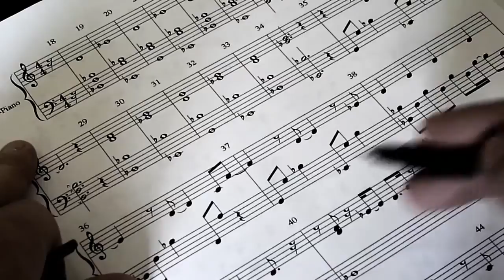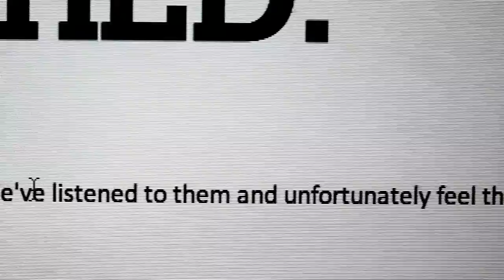Twin Falls - 'Janie I Will Only Let You Down' Official Promo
Meet Jeff, a confused young man whose merely trying to fight his way back to a lost love.